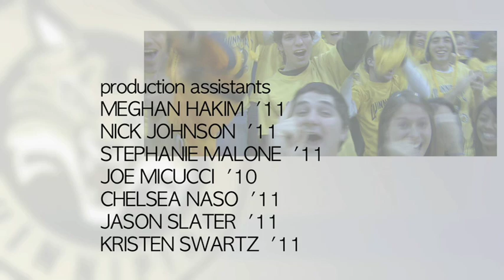Quinnipiac Bobcats Unleashed HD Presents a Feature on Strength & Conditioning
Quinnipiac Bobcats Unleashed HD Presents a Feature on Strength & Conditioning - November 13, 2009